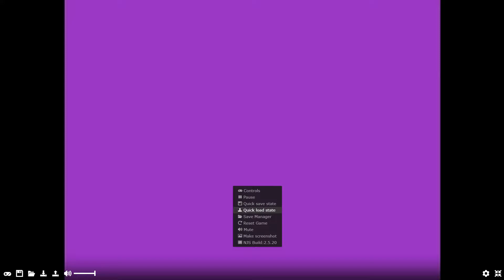Sonic the Hedgehog 2 - Nick Arcade prototype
The original Sonic 2.